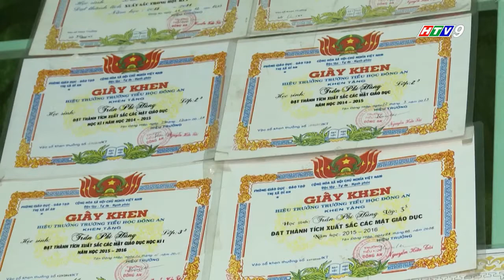Chương Trình VẺ ĐẸP MỚI - Nhân Vật Nguyễn Thị Phú Phần 2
VẺ ĐẸP MỚI - Chương trình thực tế đầy nhân văn nhằm giúp đỡ những người có hoàn cảnh khó khăn, mang trên mình những dị tật, khiếm khuyết trên gương mặt có được cơ hội thay đổi diện mạo, thay đổi cuộc đời.

* Bản quyền thuộc về Đài truyền hình thành phố HCM - HTV7
* Chịu trách nhiệm kỹ thuật : TMV Bác sĩ Long
Viện phẫu thuật thẩm mỹ BS.LONG
* ĐC: 518 Lê Hồng Phong, P.1, Q.10, Tp.Hồ Chí Minh